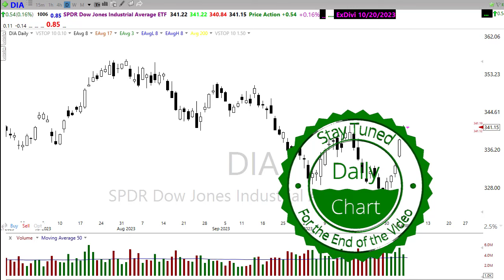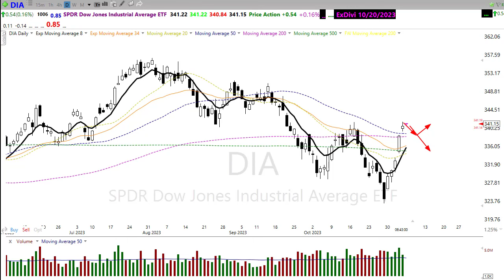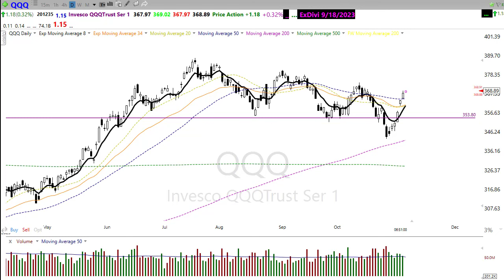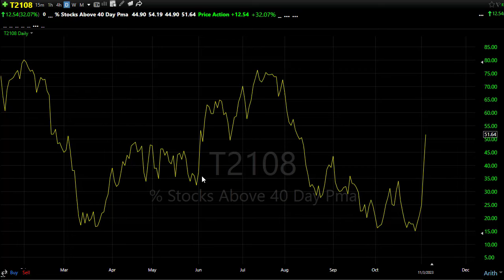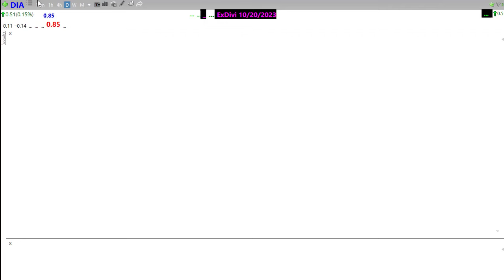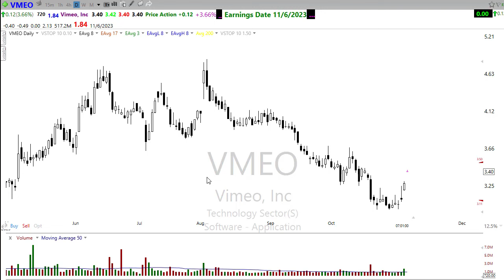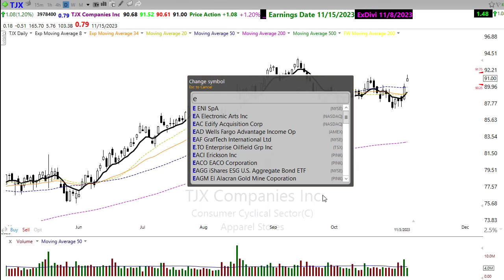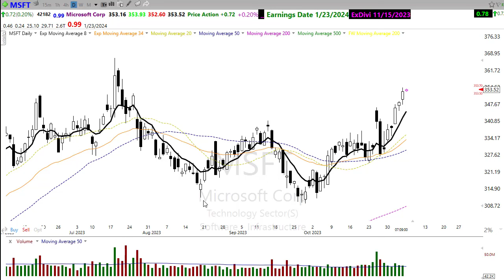Morning Market Prep | Stock & Options Trading